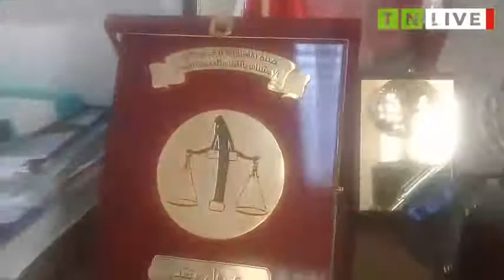من صفاقس مساندة للقضية الفلسطينية المحكمة الابتدائية